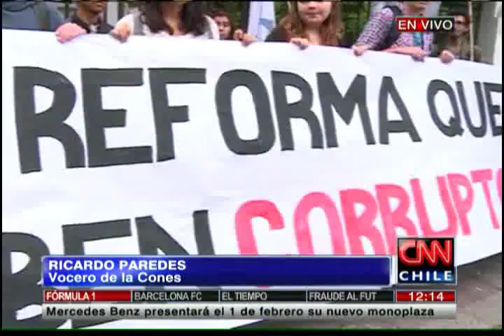Cones pide inhabilitación de parlamentarios por el Caso Penta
Estudiantes se manifestaron fuera de la UDI.